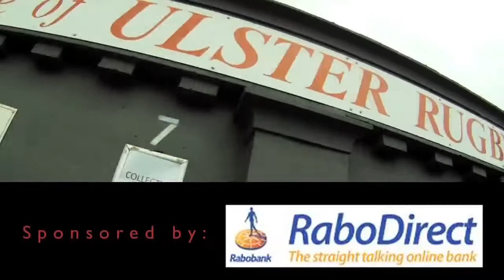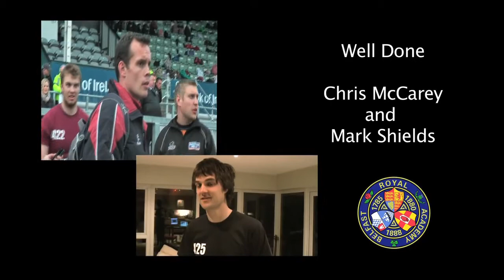2012 BRA Rugby; Biggest Rugby Scrum Guinness World Record (RJ)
The BRA led World Record Largest Scrum at Ravenhill on 30/3/12.  Thanks to @_GOWOLF for providing soundtrack